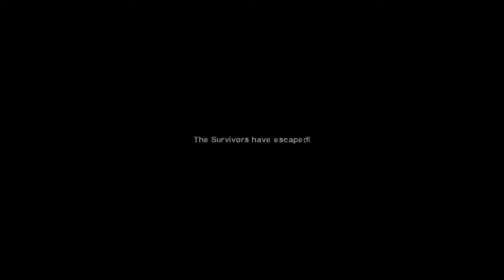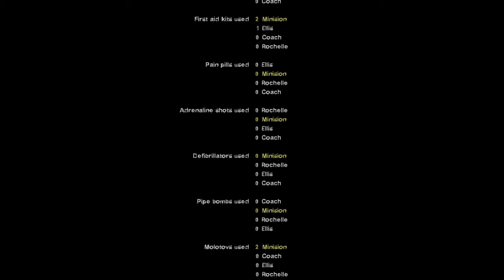Let's play Left 4 Dead 2 Episode 4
Left 4 Dead 2 Daily Vids